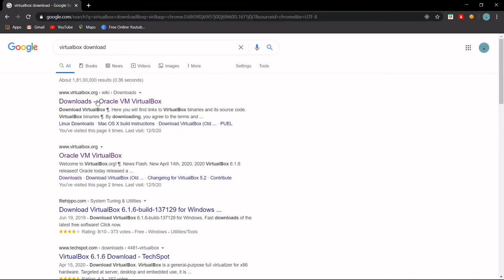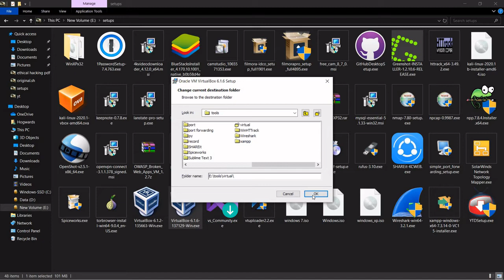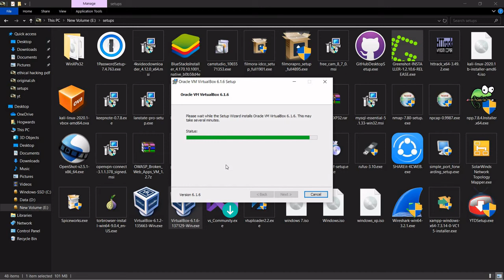FREE!!! Virtualbox easily and fast download!!!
Download and Installation of Virtual Box

INQUIRIES